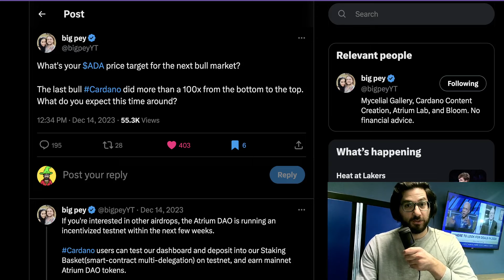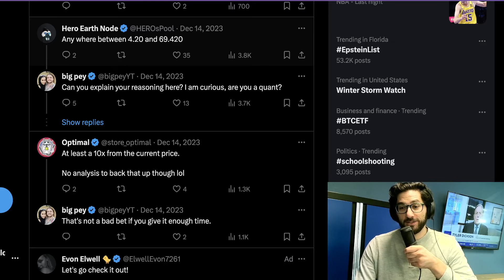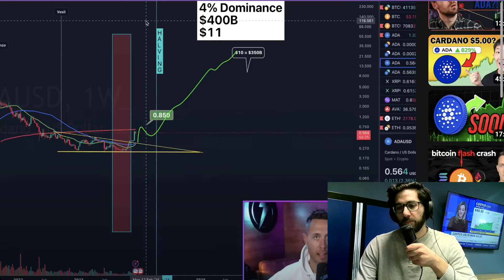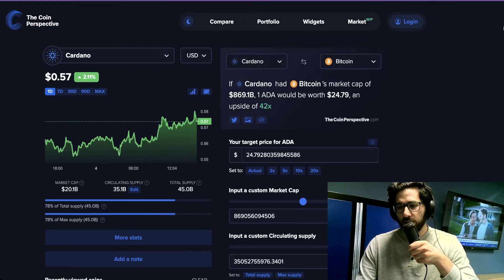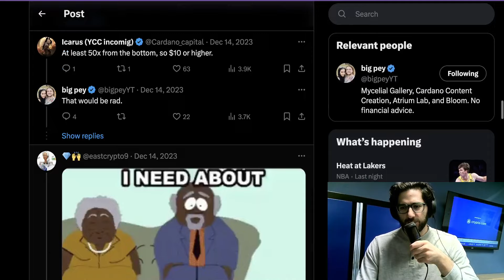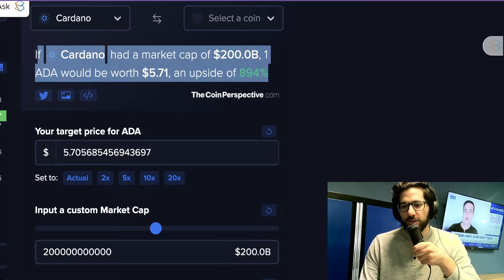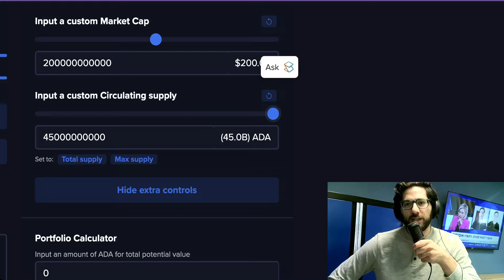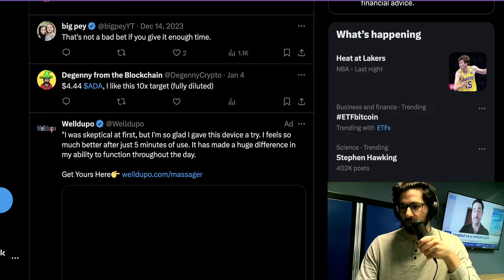CARDANO: Do You Believe This ADA Price Prediction?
We've seen FUD on Cardano (ADA) say it will never do anything, and we've seen price predictions well into the double-digits. I reveal my price prediction for ADA at the peak of the next bull run.